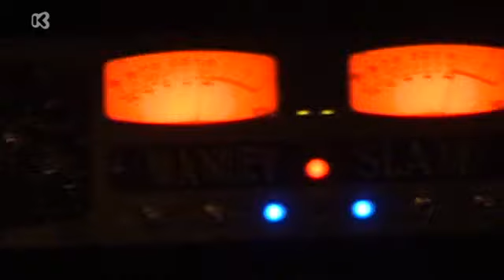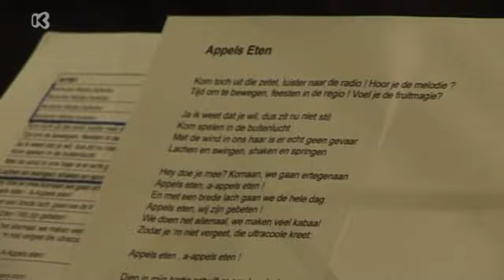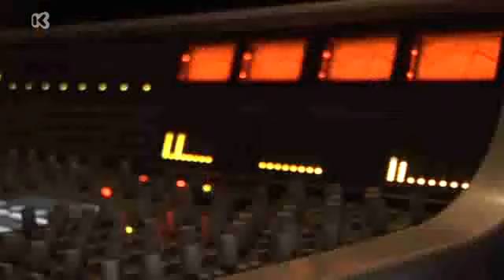Junior Eurosong 2012 - Appels eten (achter de schermen)